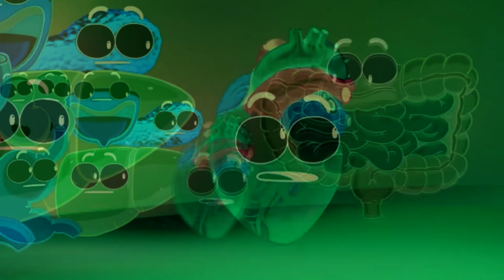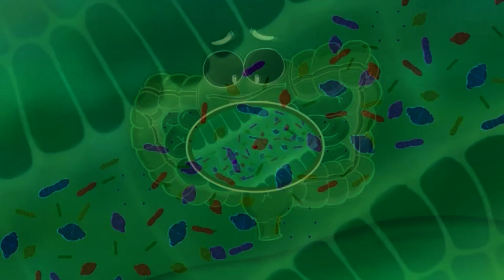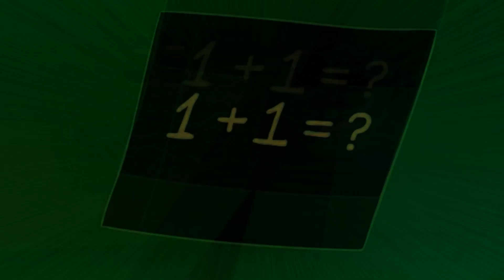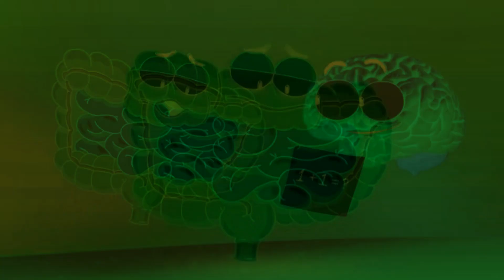Casi Creativo - Intestino VS Cerebro (Horror Version) 😱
Requested By @sebastian2k9

Evil YTP parody music video made in demonic "G Major" in a creepy studio. Scary remix cover to cause terror and nightmare fuel.